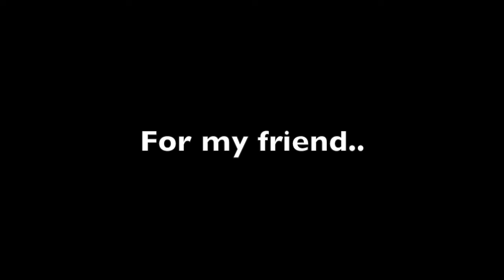Time lapse Speed Painting of Tour De France Cyclist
Speed Painting of Tour De France Cyclist.
Picture It art